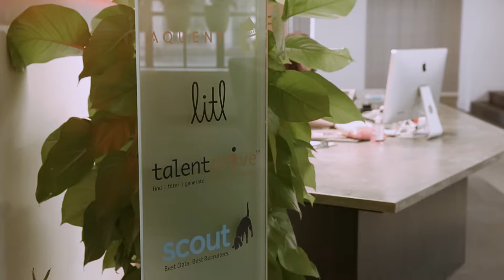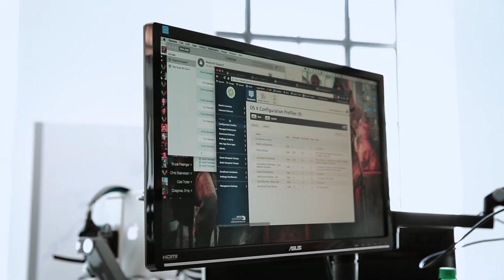Customer Success Story: Aquent and Security with Jamf Pro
See how Aquent meets their Apple device security needs and goals with accurate inventory reporting and streamlined deployments. And all of this is done without hindering their end users or preventing them from exploring and being productive on their device.